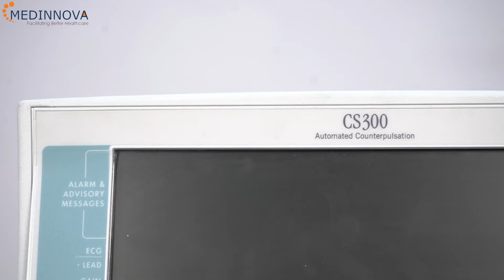MAQUET Getinge CS300